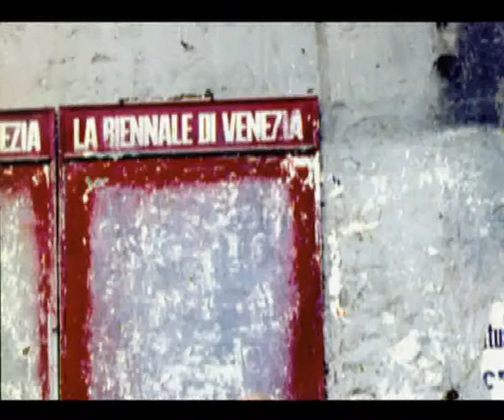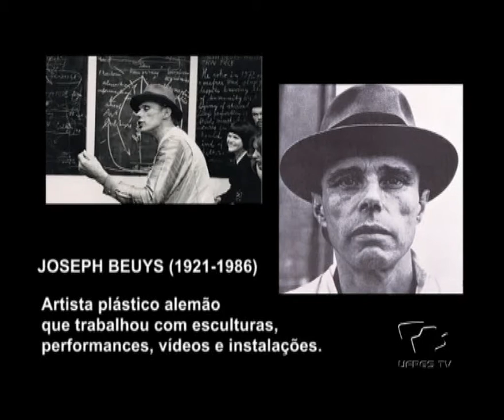Em Sintonia Com - Vera Chaves Barcellos [3/4]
O programa Em Sintonia Com apresenta o trabalho da artista plástica Vera Chaves Barcellos e a sua participação nos movimentos artísticos nacionais e internacionais.